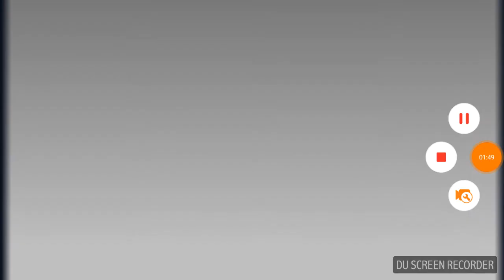Fat girls (TRAILER)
A group of fat girls that are strong and fear less but they had enough they lose weight cause they got angry will the weight process to break down? Watch to find out! (HOLE PART)